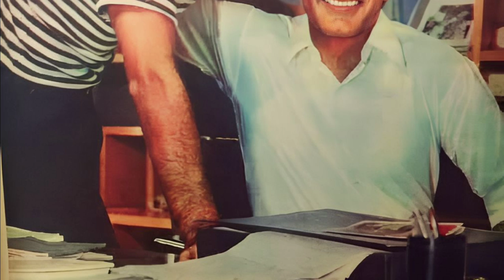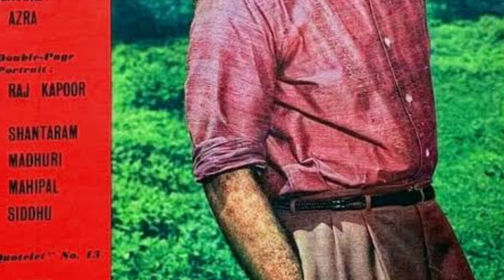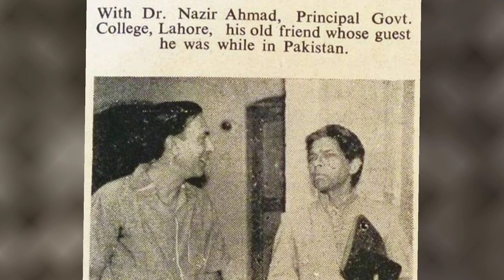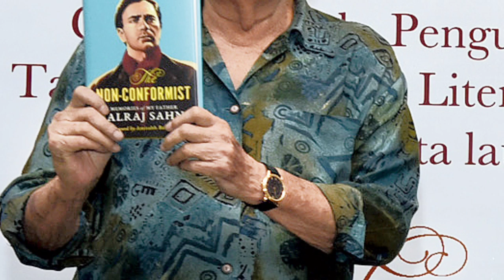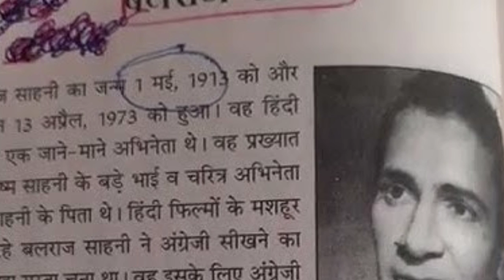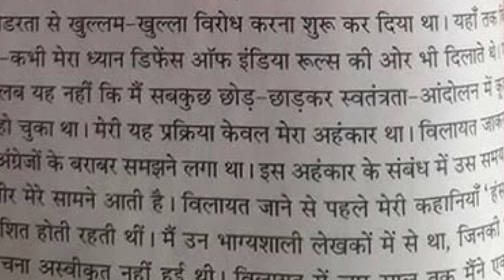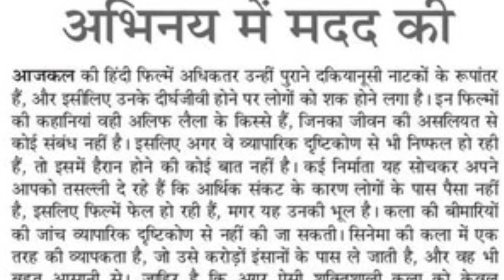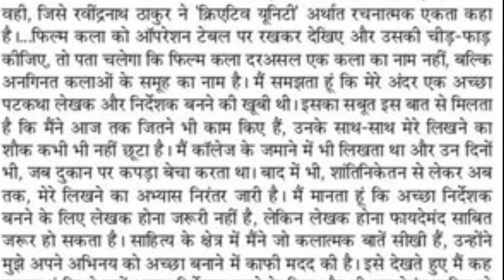Balraj Sahni Aakhiri journey Balraj Sahani ke Maut Ki dard bhari Dastan